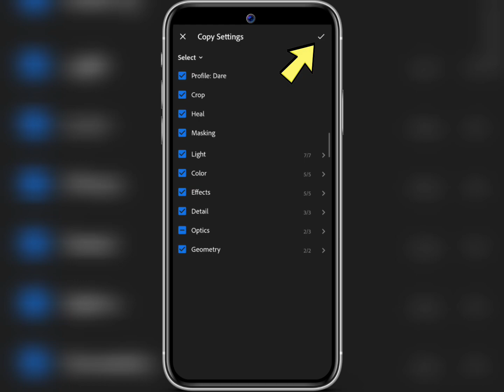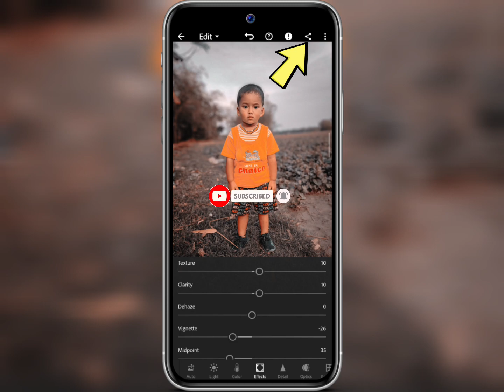lightroom photo editing one click photo editing free preset 😱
Hi friends I am R ultra Editz [ R ultra Sona ]

Preset link ⤵️

Apps link ⤵️

🌀"→Mera Sath Bat karne kaliye ☺️
      ˙⁠❥⁠˙_⁠_⁠_🤗_⁠_⁠_⁠_ Social media...

near photoshop
snapseed photography
who is the best photo editing app
photo editing picsart krishna png
near photoshop
photo editing royal picsart background
near photography
picsart photo editing wallpaper

1) snapseed app
2) lightroom app
3) Autodesk SketchBook app
4) PicSay pro app
5) photo room app
6) retouch app
7) polar app
8) lightleap app
9) lens app
10) pixomatic app
11) afterfocus app
13) toolwiz photos app
14) pixelLeb app

Oho my friends, I am new to you tube. my Channel is a very small Channel. Only editing And
Photography video are updated to this Channel. and by watching these video you can learn how to edit photo

I am a lot of teach from You Tube thanks for you